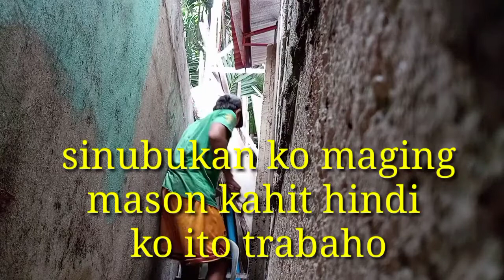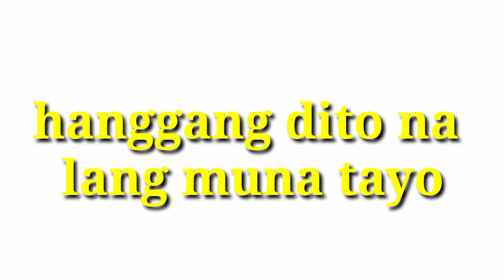pamamakyawparasapamily||SINUBUKAN KO PAANO MAGING MASON||Eljhun Benz